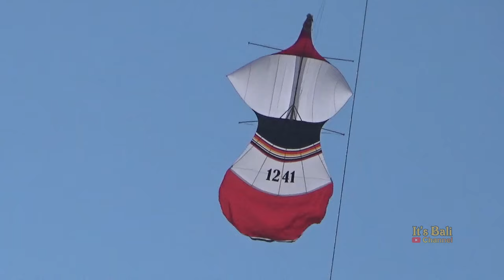FULL SERI JANGGAN BUNTUT BIG SIZE